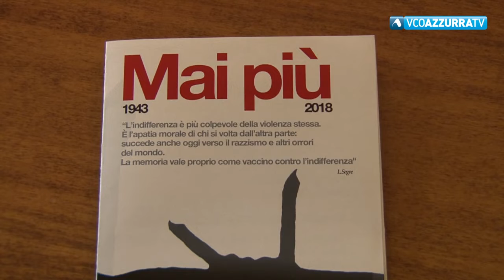TG Flash del 20 settembre 2018